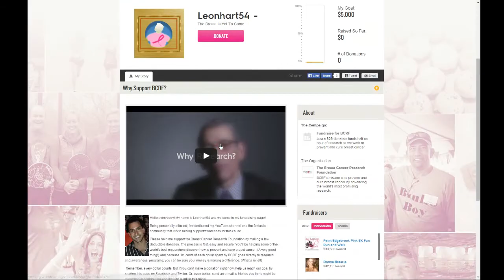Leonhart54's 'The Breast Is Yet To Come' Fundraiser - Official Announcement Video!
I've teamed up with the Breast Cancer Research Foundation to hopefully raise $5,000 by July 1, 2015 for breast cancer research!
Please help spread awareness of this cause by sharing this video on all forms of social media!